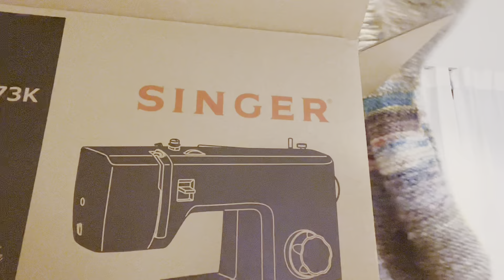PQ新しいミシン来た 230108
忍者セーター＆忍者バラクラバ(ravelry)